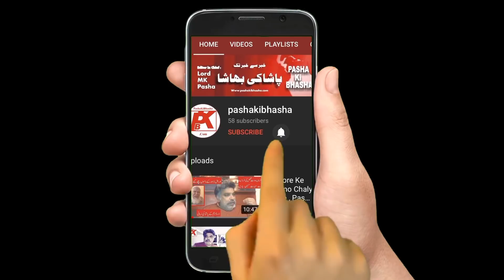International Women’s Day | Mera Jism Meri Marzi | Pasha ki Bhasha.